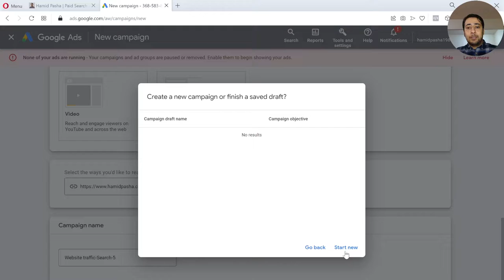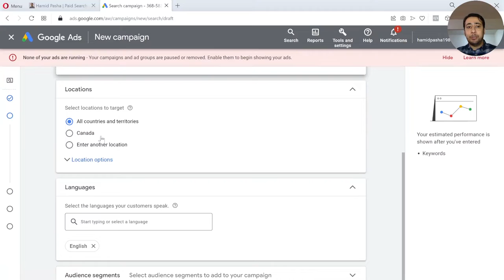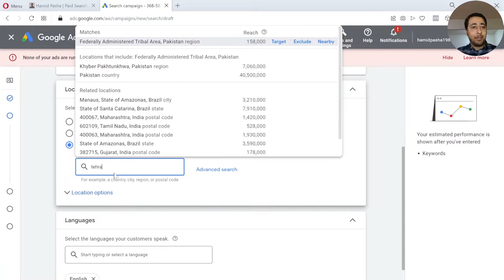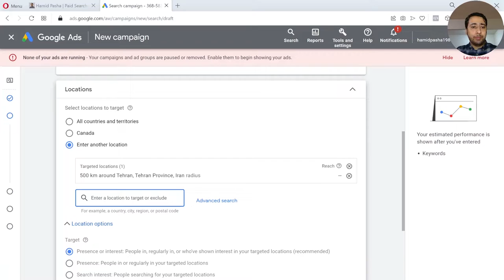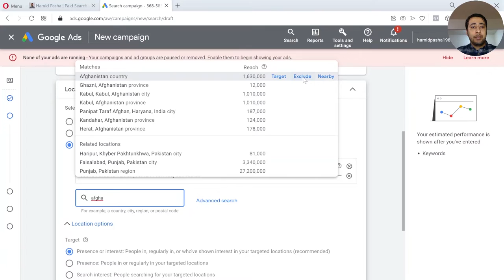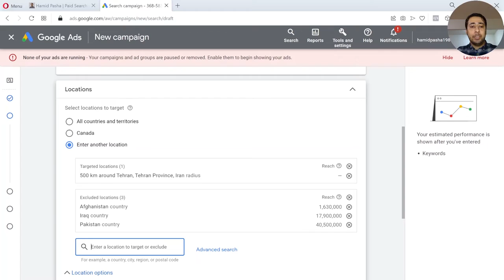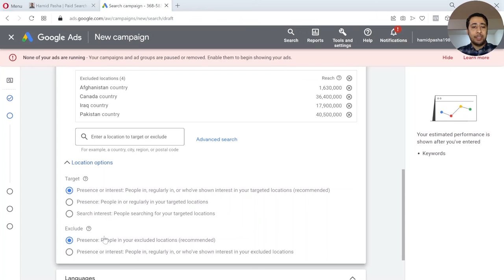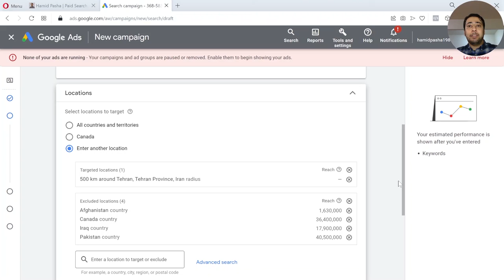چگونه لوکیشن ایران را در گوگل ادز انتخاب کنیم؟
چطور لوکیشن ایران را در گوگل ادز انتخاب کنیم